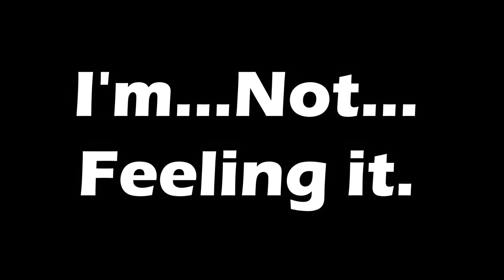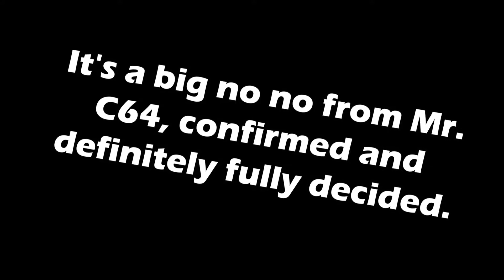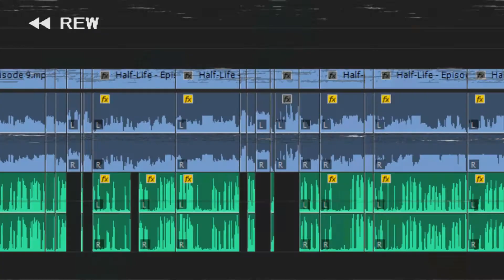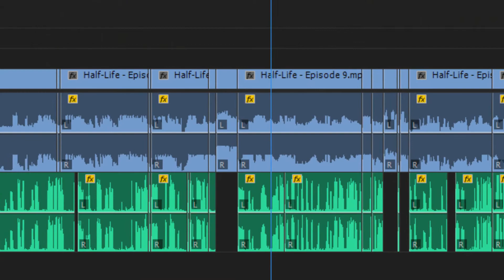WHERE IS HALF-LIFE? - Update Video (And more things)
Been away for a while from the series, so I've got some explaining to do. Have a listen and get a view on how my creative (perhaps OCD) mind works. Returning to form, though!